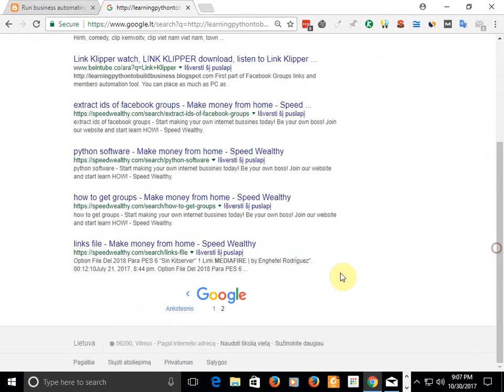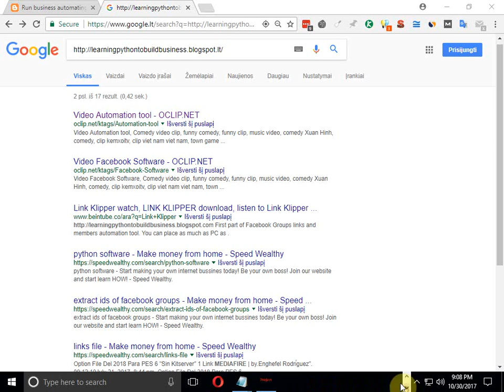CRIMINALS KNOW WELL MARKETING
First criminals to assess automation software. Criminal were the first to assess how beneficial for Facebook Business Groups is automation software, hacking speedwealthy.com site to  steal data from PC.